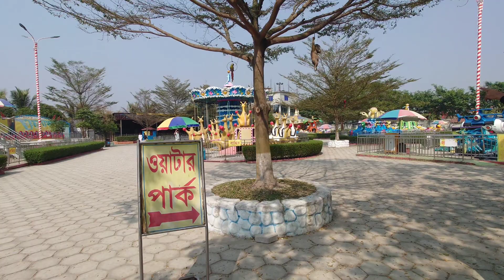Epic Day at the Amusement Park with Water Kingdom! 🎢💦 | Full Voiceover by Little Cousin 😄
Join us on an unforgettable adventure at the amusement park and Water Kingdom! 🌟 Watch the excitement unfold as my little cousin provides a hilarious and entertaining voiceover throughout the entire 10-minute video. From thrilling rides to splashy water fun, this vlog captures every moment of our day. Don't miss out on the laughter and joy – hit play now! 🎉